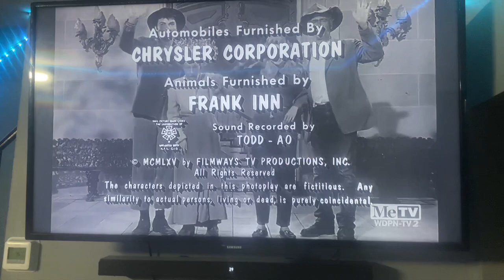A Filmways Television Presentation/CBS Television Network/CBS Television Dist. (1965/2007) #14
Taken from today’s MeTV rerun of The Beverly Hillbillies. This came from the 27th episode of Season 3.